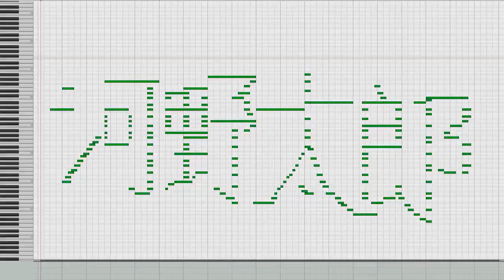さすがに曲にすればバレないやろ